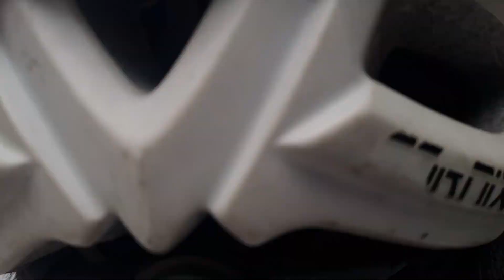Cua Dì Ba bây giờ ra sao ? | Mua hết mâm cua Dì Ba để ủng hộ | Dì Ba bây giờ tội lắm | Khoaleather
Cua Dì Ba nổi tiếng một thời , nhưng sau mùa dịch và trải qua phẩu thuật đã khác xưa rất nhiều .
Dì Ba giờ đây rất yếu , rất tội nghiệp . Mỗi ngày bán chỉ vỏn vẹn tầm 2 kg cua , Dì nói chuyện rất khó do vừa mổ xong . Dì Ba nói dì nhớ hồi xưa đông vui lắm , ai từng thành danh nhờ trend của dì thì quay lại thăm dì nha các bạn .
Đến nơi Khoa mới biết thực ra Dì Ba không biết tính tiền , ai tính sao chịu vậy . Thực sự ở cái tuổi 72 này còn đi làm là quá sức với Dì .
Khoa thương dì lắm .
Cua dì đem về ba mẹ khen rất chắc và ngon , mẹ Khoa ăn hết cả con luôn , mẹ ăn yêu mà ăn được vậy Khoa mừng hết lớn .
Ngoài ra nước chấm phải nói là tuyệt vời nha cả nhà . Mẹ Bích làm cũng y vậy trước giờ .
Khoa rất mong ai đó xem được video cilp này thì hãy đến ủng hộ dì . Ai thành danh nhờ trend của Dì hãy quay về nơi đây
Cua thịt dì bán là 750k/ kg
Cua gạch dì bán 800k / kg
Mâm cua Dì Ba nằm bên tay trái gần đầu hẻm 565 Nguyễn Trãi , Phường 07 , Quận 5 . Khúc đường một chiều nha cả nhà .
Mâm cua Dì Ba bán từ 10h sáng cho đến khi nào hết thôi . Tầm 12h là hết nha cả nhà .